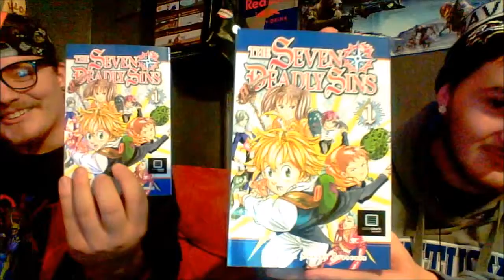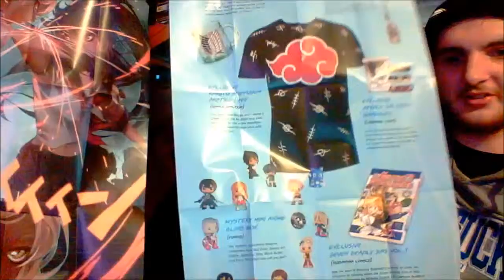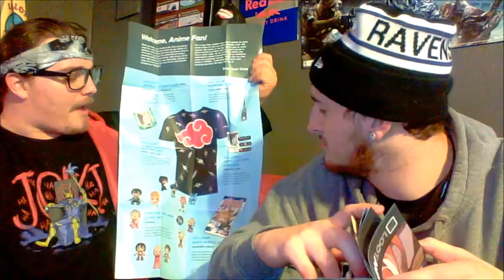Anime Crate Unboxing 1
Zack and Jaime Unbox the first ever Anime Box.